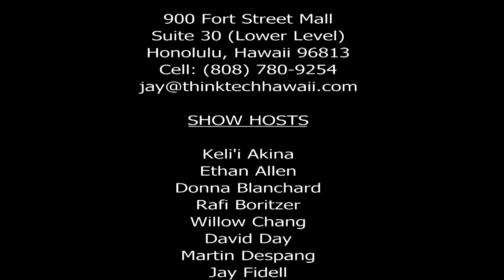An Interview with Les Chang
Host Keli'i Akina speaks with Lt. Governor of Hawaii candidate Les Chang about his vision and views for the future in Hawaii.